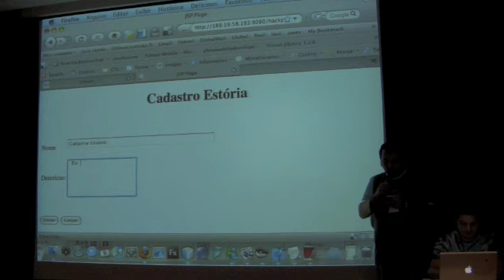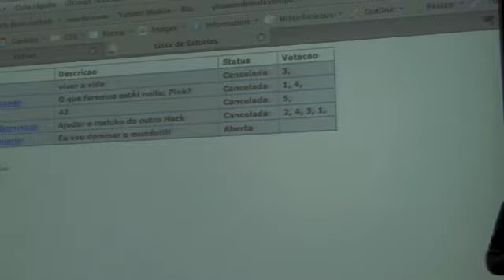Demo: HackPoker - Yahoo Hackday 2008 - São Paulo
demo 015 gc